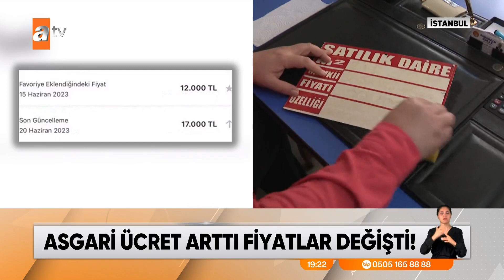Asgari ücret arttı fiyatlar değişti! - atv Ana Haber 21 Haziran 2023